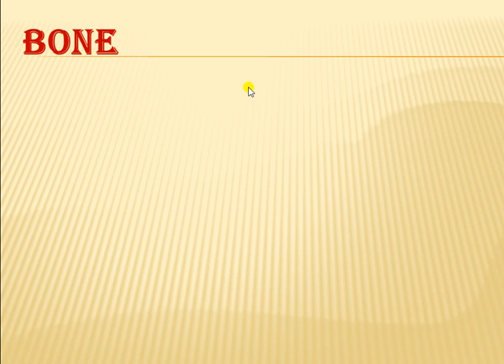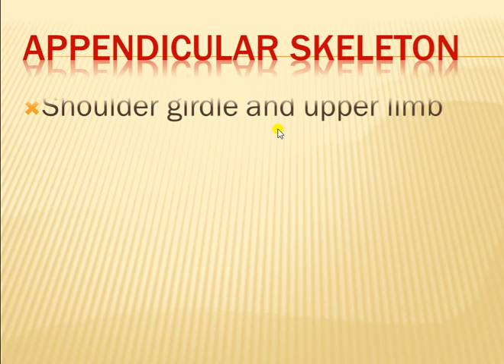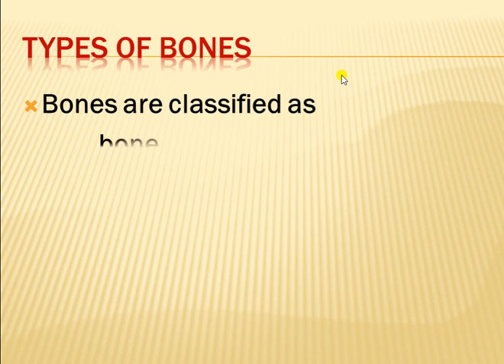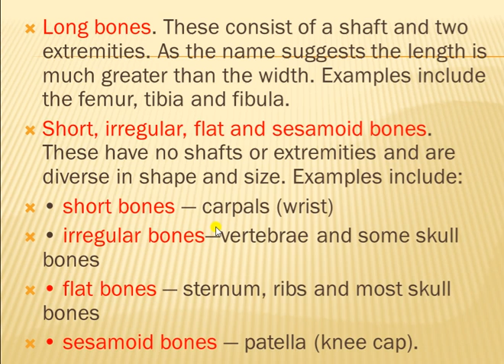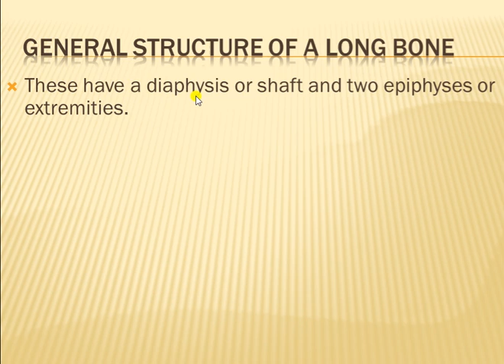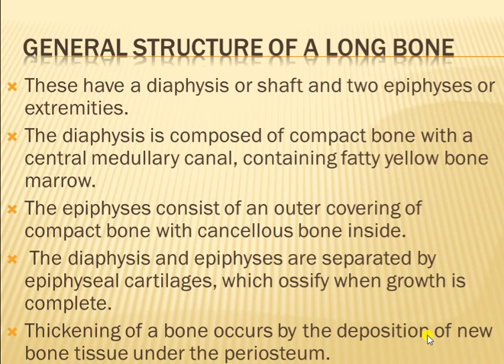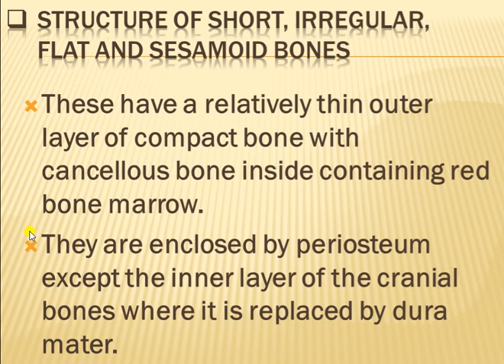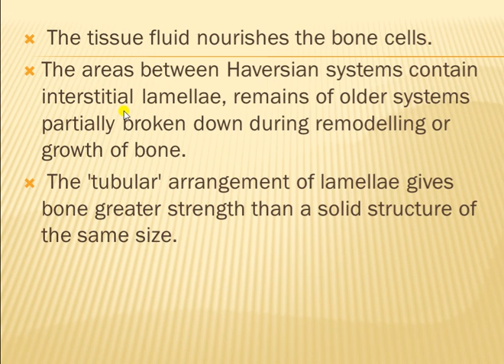The skeleton system lect 1st